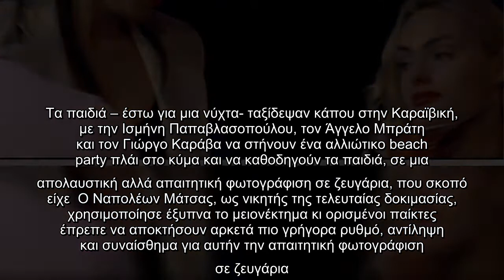Νέα δοκιμασία αποχώρησης στο αποψινό GNTM, όσο ακόμα τα μοντέλα προσπαθούν να συνηθίσουν τα νέα τους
Νέα δοκιμασία αποχώρησης στο αποψινό GNTM, όσο ακόμα τα μοντέλα προσπαθούν να συνηθίσουν τα νέα τους look μετά το Makevover...

Νέα, δοκιμασία, αποχώρησης, αποψινό, GNTM, ακόμα, μοντέλα, προσπαθούν, συνηθίσουν, τους, look, μετά, Makevover